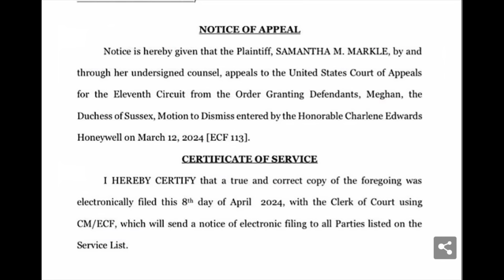PRINCESS CATHERINE VS MEGHAN - THIS WILL HAPPEN NEXT!